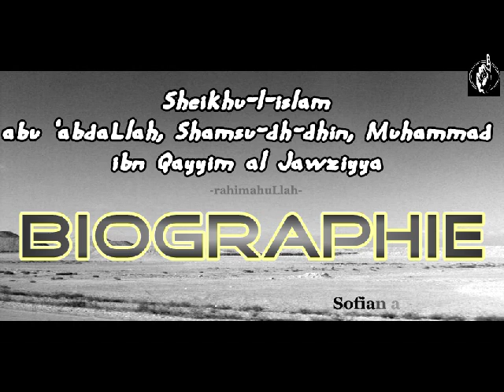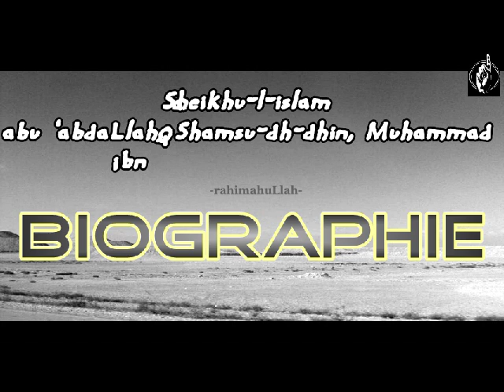Biographie ibn al Qayyim (Complet)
abu 'abdAllah, Shamsu-d-din, Muhammad ibn Qayyim al Jawziyya, Biographie..(Complet)